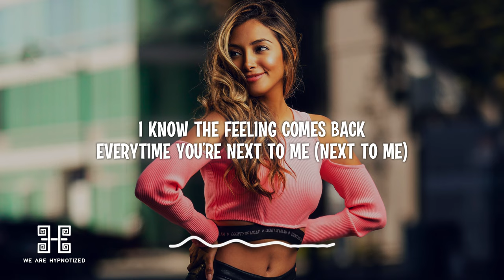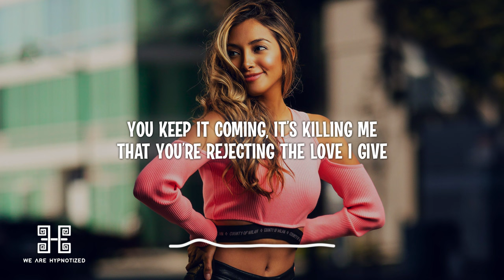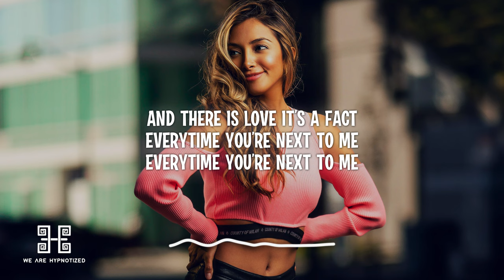Lucky Rose, Fragma & Lotus feat. Robert Bengtsson - Everytime Next to Me (Lyrics)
Lyrics:
Everytime you need me
You know I will be there
You know I really care
Say you will, say you dare
A love beyond compare
Say you will, say you care
I know the feelings come back
Everytime you next to me (next to me)
And there is love it’s a fact??
Everytime you’re next to me(2x)
You keep on coming
It’s killing me
That you’re rejecting
The love i give
Why would you let go
How can you say no
And just walk out the door
You are the sun that rises
You are the moon that lights the night
You are what paralyses me

lucky rose, fragma & lotus feat. robert bengtsson - everytime next to me